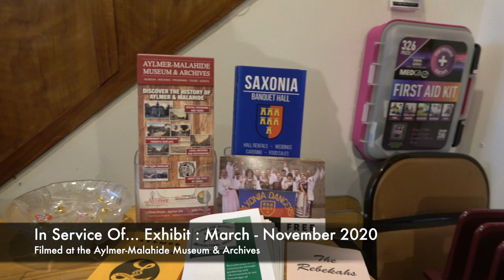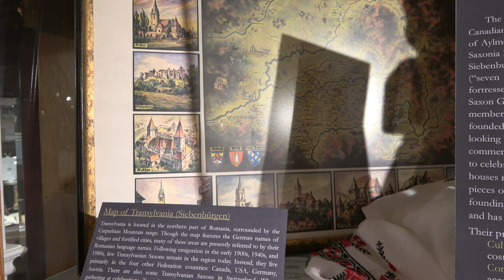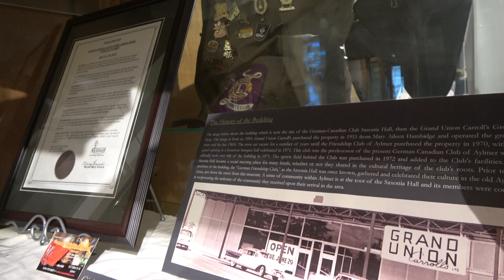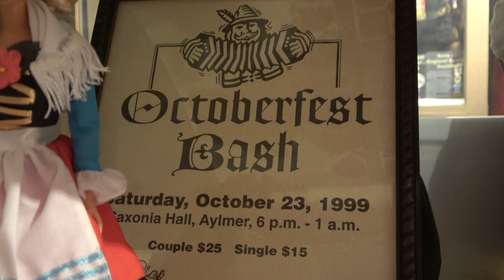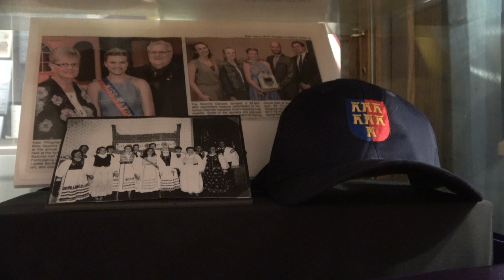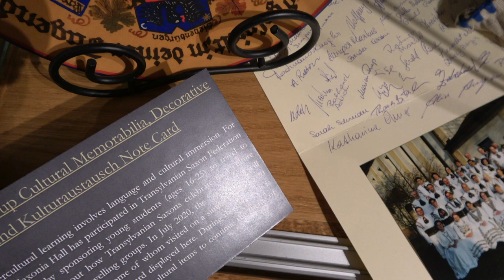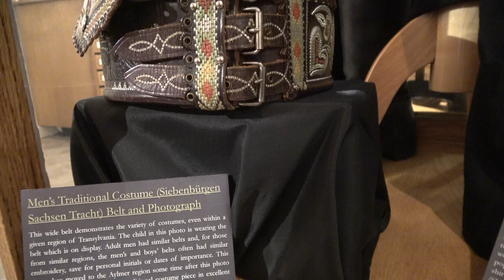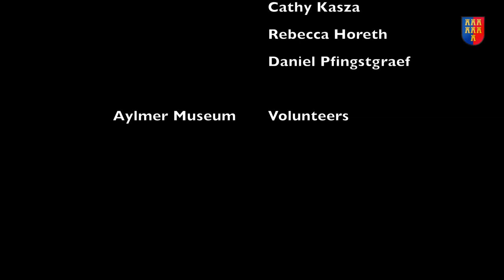Saxonia Hall at Aylmer-Malahide Museum & Archive's "In Service Of..." Exhibit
Learn about Transylvanian Saxon culture and heritage as it is celebrated in Aylmer, Ontario and how members of the German-Canadian Club of Aylmer, Ontario give back to the community.